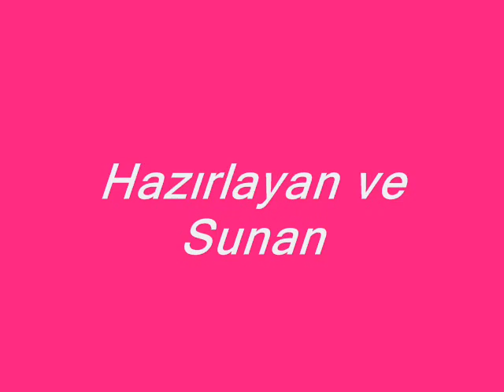yolyanı köyü/amasya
village